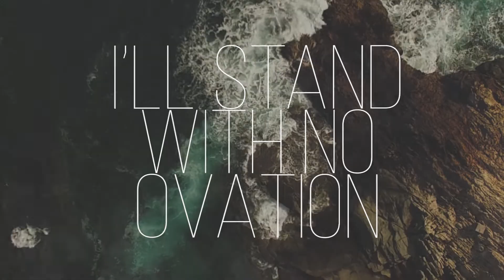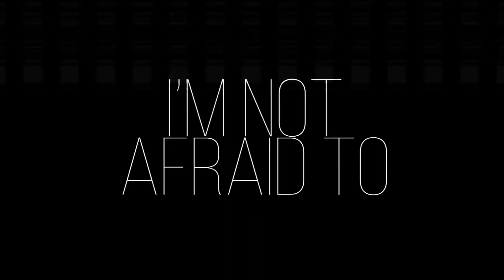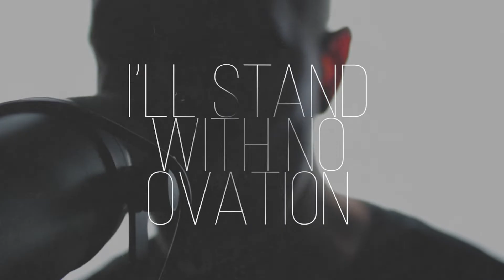Bayless - My Declaration (Lyric Video)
Bayless' official lyric video for their top 5 single 'My Declaration' from their new upcoming EP, due out fall 2019.